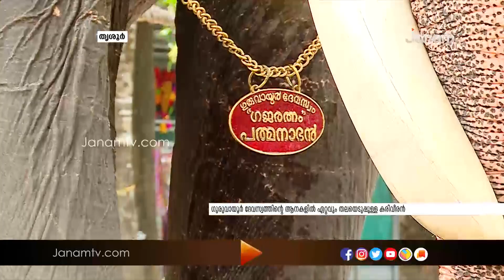ഗുരുവായൂർ ദേവസ്വത്തിന്‍റെ ആനകളിൽ ഏറ്റവും തലയെടുപ്പുള്ള കരിവീരനായിരുന്നു പത്മനാഭൻ